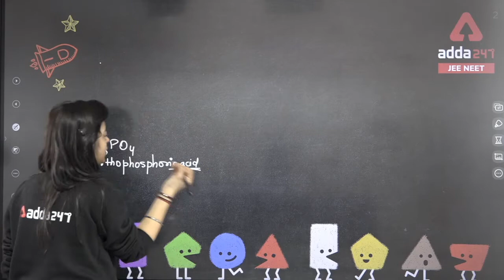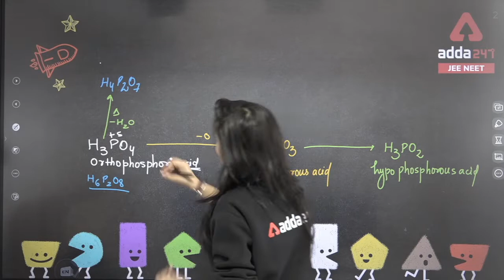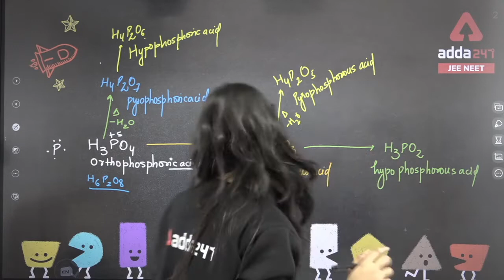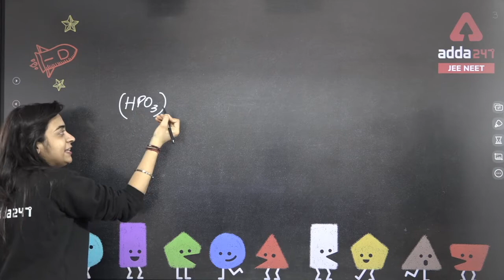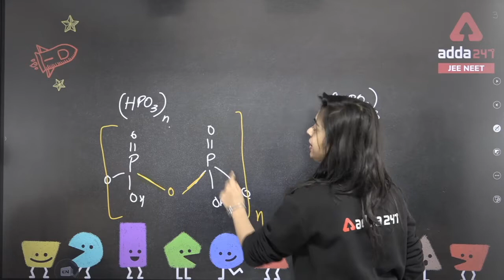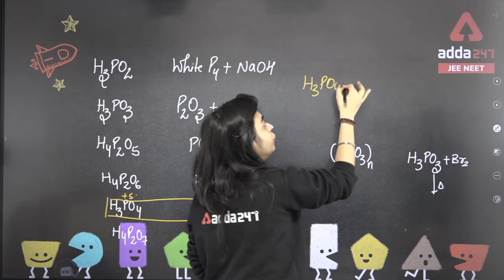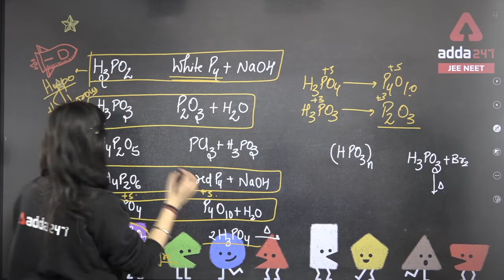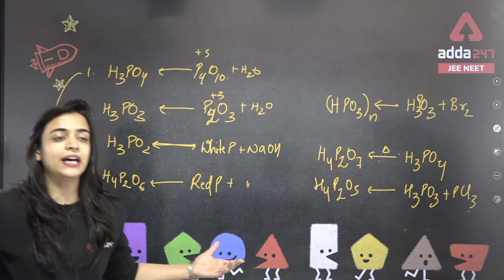Oxoacids Of Phosphorous | Oxoacids of Phosphorous Structure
To Get a call back from our Expert counsellor-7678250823

TO GET ENROLLED IN OUR RAPID REVISION BATCH IIT JEE/NEET, Kindly fill the google form attached

JEE NEET Adda247 Covers:
* JEE Maths
* JEE Physics
* JEE Chemistry
*  NEET Biology
*  NEET Physics
*  NEET Chemistry

* Best Explanation of JEE and NEET all Chapter wise Topics in Both English and Hindi Language.